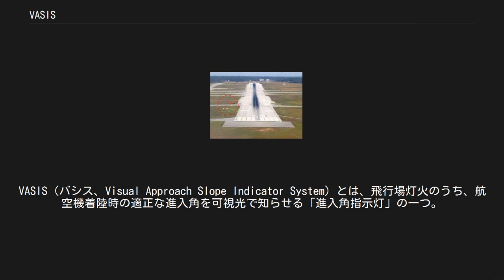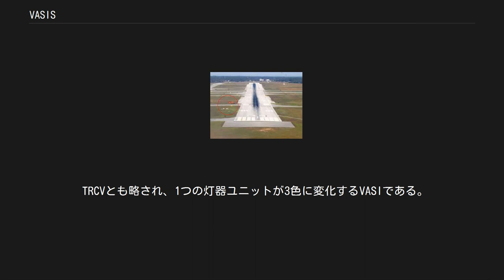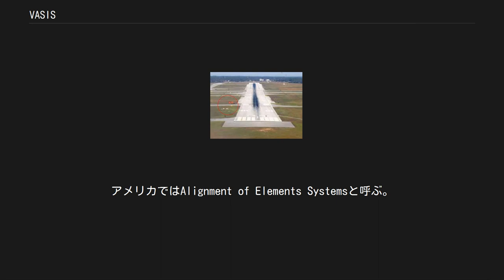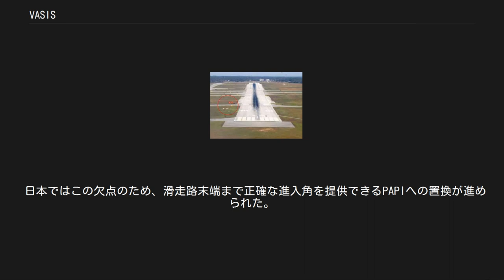VASIS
VASIS（バシス、Visual Approach Slope Indicator System）とは、飛行場灯火のうち、航空機着陸時の適正な進入角を可視光で知らせる「進入角指示灯」の一つ。
VASI（バシ　Visual Approach Slope Indicator）とも呼ばれる。
 VASISは「着陸しようとする航空機にその着陸の進入角の良否を示すために滑走路の末端付近に設置する灯火」（航空法旧規定）であり、澄んだ大気中では7.4km（4マイル）手前から視認することができる。
計器着陸装置（ILS）のある飛行場に設置が義務付けられた灯火であった。
 日本ではVASISが正式な略称であるが、日本以外の国ではVASIと呼ばれることが多い。
 なお、日本国内では高精度な同種装置であるPAPIへの切替が完了しており、日本の民間飛行場には現在設置されていない。
 ペンサコーラ空港（アメリカ・フロリダ州）滑走路35の2-bar VASI。
 設定された角度の上層では白、中層では赤と白の混色、下層では赤を示す灯器を2列配したもの。
 手前の第一灯列が白、先の第二灯列が赤に見えると適正な進入角であり、白白に見えると高い、赤赤に見えると低い（危険）を示す。
 日本の航空法の旧規定では、各列片側に3個ずつで両側2列の計12個（小規模空港においては各列片側に2個ずつの計8個）の灯器が設置される。
アメリカの標準VASIでは左側のみに2個ずつの計4個が設置される。
標準的でない右側設置のものや、各列1個ずつの2個設置のタイプも存在する。
 2バーVASISと同じ灯器が3列配されたもの。
 一番手前の第一灯列が白、次の第二灯列が赤、遠くの第三灯列が赤に見えると、小型機の適正進入角となり、第一灯列・白、第二灯列・白、第三灯列・赤に見えると大型機の適正な進入角である。
 日本の旧規定では第一灯列・第二灯列は2バーVASISと同じ、第三灯列は片側2個ずつの計16個が設置される。
アメリカの標準VASIでは左側のみに2個ずつの計6個が設置される。
 TRCVとも略され、1つの灯器ユニットが3色に変化するVASIである。
赤に見えると低い、緑に見えると適正進入角、黄（琥珀色）に見えると高いことを示す。
一般的には左側に設置される。
 昼間は1マイル～1.5マイルの距離しか視認できず、赤と緑の転移層も黄（琥珀色）に見えるという問題がある。
 日本には過去も含め設置されたことはないが、主に東欧諸国（特にロシアやウクライナ）で普及している。
 PLASI（Pulse Light Approach Slope Indicator）は1つのユニットが色を変えたり、明滅（pulse,pulsating）することによって進入角を提供する灯火である。
ユニットは緑の明滅/緑の不動光/赤の不動光/赤の明滅と変化し、それぞれ高い/適正/低い/低すぎる（危険）を示す。
 日本の航空法のHAPI（Helicopter Approach Path Indicator）はこのタイプに該当する。
 アメリカではPVASI（Pulsating Visual Approach Slope Indicator）と呼ばれ、緑の代わりに白が用いられる。
 3～4個の灯器が左側（または両側）に設置され、色の変化ではなく形の変化で進入角を知らせる灯火である。
アメリカではAlignment of Elements Systemsと呼ぶ。
 適正な進入角では一直線に見え、低いときにはT字に、高いときには逆Tの字に見える。
なお、低すぎる場合には赤く変化するものもある。
 日本には過去も含め存在しないが、ブリスベン空港等で使用されている。
 滑走路近くまで巾広い角を有するために200フィート以下では十分な精度が得られず、また、もやの中や逆光での進入では色のコントラストが足りないなどの欠点がある。
 日本ではこの欠点のため、滑走路末端まで正確な進入角を提供できるPAPIへの置換が進められた。